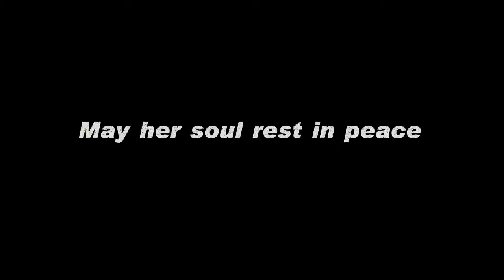Karabo Mokoena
loved one